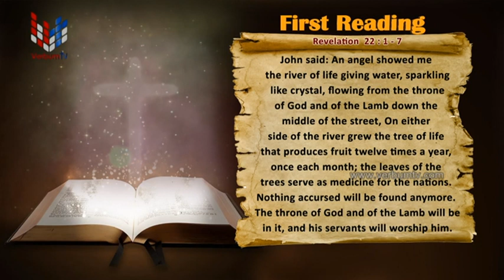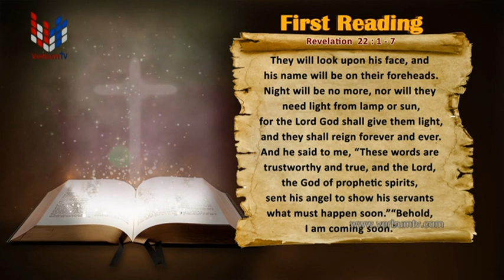SRI WACHANAYANO (ශ්‍රී වචනයාණෝ) ENGLISH - EP 2671 - 2022 11 26